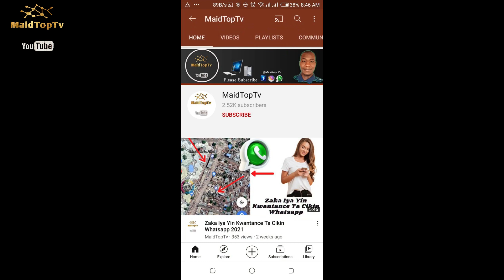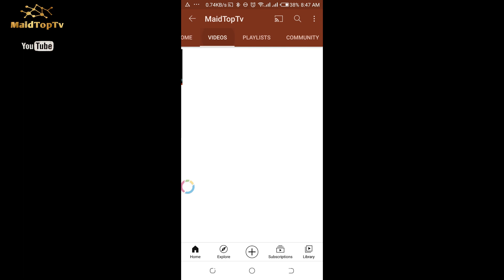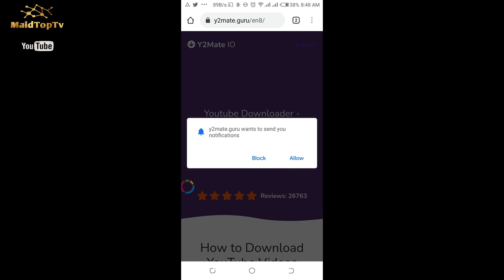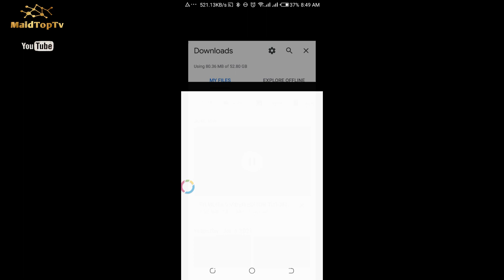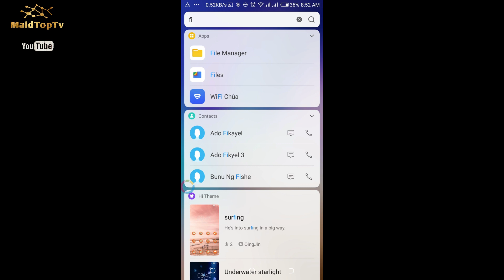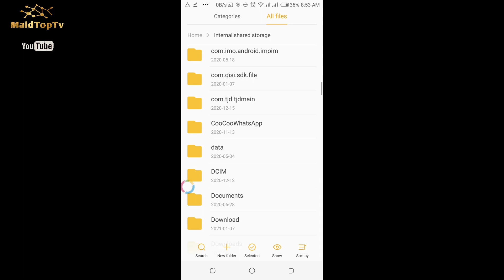Yadda Ake Downloading Na Kowani Irin video A youtube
Domin Samun Labaran Hausa kudanna
na wannan links din:-